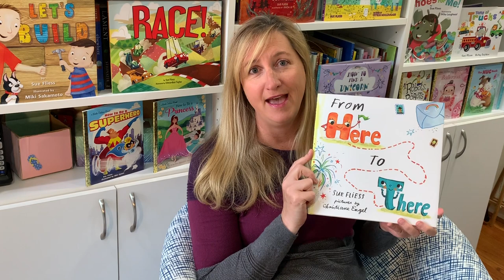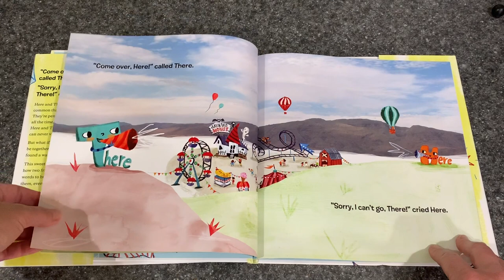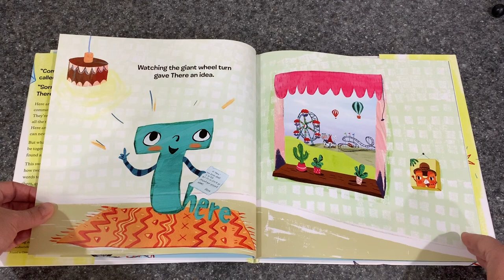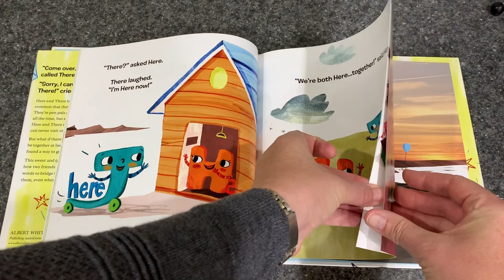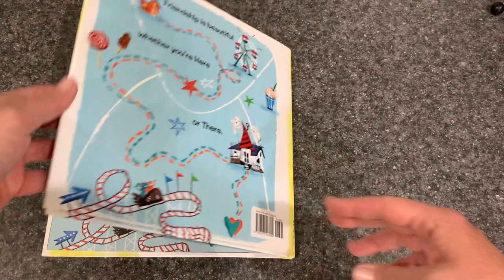Author Sue Fliess reads From Here to There!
Here and There are so similar they’re practically twins. But they could never play together because Here is always here and There is always there, so they become pen pals and write to each other all the time. One day, There gets an idea that could change the distance between them forever.

Written by Sue Fliess
Illustrated by Christiane Engel
Publisher: Albert Whitman and Co.